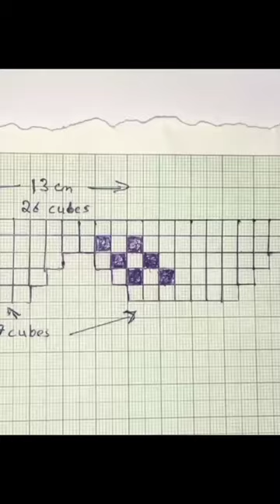make thug life glasses